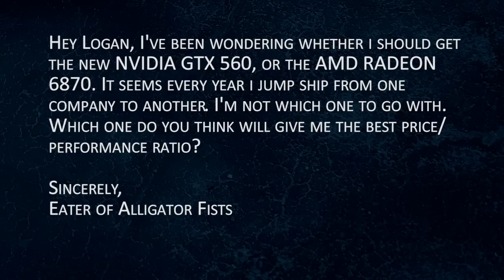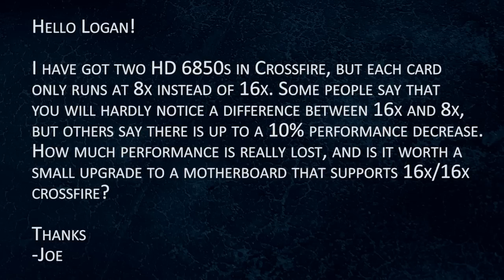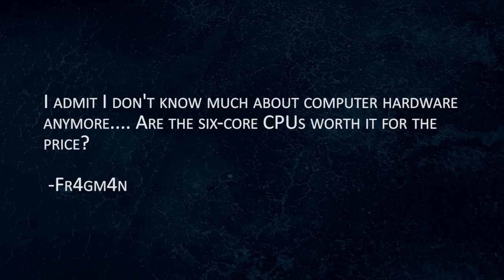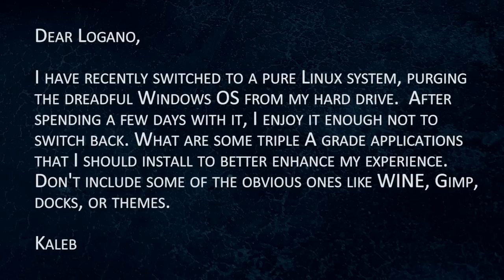RTW Inbox 0004: Don't Pay 10 Hundred Dollars!